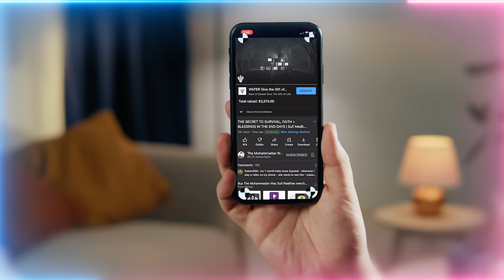Zikrs Shatter Negative Energy | Sufi Meditation Center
Video Chapters :
00:00 The reality of Safar in the 12 veils towards the heart of Prophet ﷺ
02:16 Surah 18 verse 16 – seek refuge in cave in midst of oppression and Allah (AJ) will spread His mercy and settle your affairs
06:39 He who has power from the inside also gains power of outside. He who only chases outside has nothing
09:42 Surah 18 verse 17 – those who are not guided have no “Waliyyun murshidun”
10:58 Surah 18 verse 11 – the sealing of hearing and the state of travelling through time and space
12:40 The reality of the cave is with Prophet ﷺ, the Ashab ul Kahf is the imitation
13:43 Your hearing has a direct effect upon the soul. The importance of hearing
14:57 Sayyidina YaSeen ﷺ carries Yaqeen sifat as Sami’ and is the only one who hears Allah (AJ), all other hear Prophet ﷺ
17:07 The iradah is emanating in the soul of Prophet ﷺ, the amr (command) is from the tongue of Prophet ﷺ
18:02 When that command is spoken it goes to 7 categories of Ulul Amr (People of the Command)
18:56 Only ability to open these realities is through discipline of the hearing
20:04 A day will come where Islamic law will be understood by energy. Either you raised it or lowered it.
20:40 What we love is what will call us in its direction. You either will go right or left
22:23 If your vibration lowers then creatures will enter and possess you
25:24 The zikr is a cleansing you shouldn’t miss and is attended by 7 categories of spiritual beings which empower you
27:18 The high frequency of these beings shatter lower vibrations which vampire your energy
31:08 The zikr is an act of love which cannot be judged
31:48 These zikr associations destroy evil and recharge you
32:34 Surah 18 verse 28 recitation
34:15 Do deeds to get the gaze of Prophet ﷺ, it is the power source and through which Allah (AJ) is looking
35:52 That gaze is source of every beauty in life, every opening, every difficulty gone
36:37 Allah (AJ) is with nabiyeen (prophets), siddiqeen (truthful), shuhada (witnesses), saliheen (righteous)
37:26 Surah 18 verse 28 - Allah’s (AJ) command to Prophet ﷺ to keep his gaze on people of zikr
39:26  The gaze nazar is what protects them and says ‘Ameen’ to their needs
40:36 Surah 18 verse 28 – Prophet’s gaze is not on people of worldly life who left zikr, beware of them

Recorded : 20220916

Quran : Surah 18 Al-Kahf (verses 11-28)